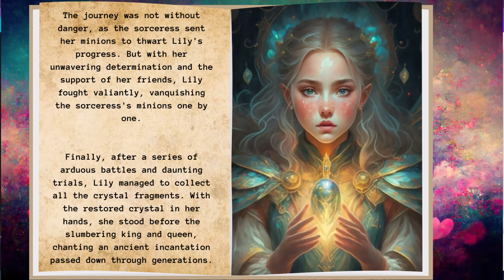a short story:The Enchanted Amulet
" a short story designed to boost your language proficiency. Whether you're a beginner or looking to refine your comprehension, this series is perfect for you. Immerse yourself in the story, improve your vocabulary, and sharpen your listening abilities. Join us in this educational adventure!